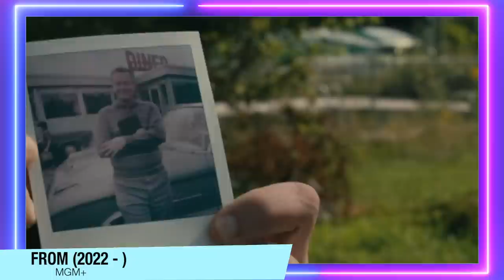FROM 2 (ORIGEM) | TEORIAS [EP 6] - A MARIONETE É O CHRISTOPHER? MAIS DE 10 PERGUNTAS SEM RESPOSTAS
A 2ªTemporada de Origem (From), chegou no MGM+, e no vídeo de hoje vou falar sobre teorias para essa nova temporada. Com Spoilers.